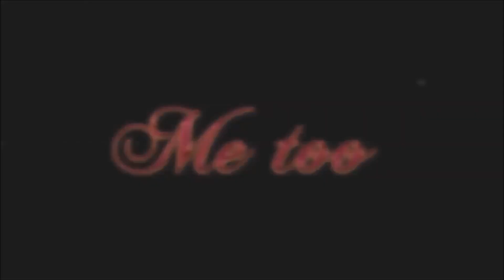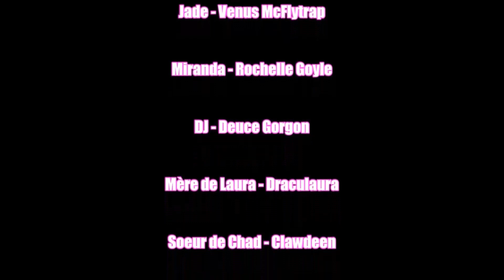Me Too, E09 - « Action ou vérité »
Spencer et Célia s'occupent de ranger les décorations à la fin du bal. Occupé par Soraya et Natasha qui attendent désespérément DJ, Ils seront entre la vie et la mort à cause d'un jeu malsain ..